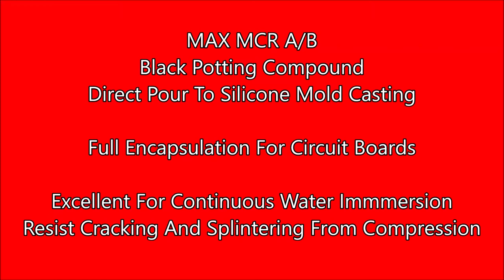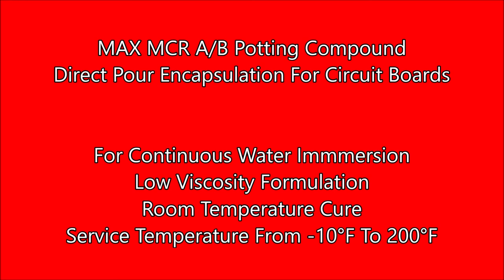MAX MCR Epoxy Potting Compound -Encapsulant For Circuit Board -Direct Casting To Silicone RTV Mold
PRODUCT DESCRIPTION
MAX MCR A/B is an epoxy-based, medium working time, low viscosity potting compound resin system used to pot or encapsulate printed circuit boards (PCB), mechanical relays, induction coils, and other electronic or electrical circuitry.

MAX MCR A/B is low in viscosity and self-levels as it cures at room temperature. It is mixed 2:1 by weight or volume and provides a 30 minute working time (200-gram mass @ 75°F).

Upon cure, MAX MCR is none electrically conductive that seals and waterproofs open circuitry and provides permanent masking for custom and proprietary circuitry and electronic components.

MAX MCR A/B bonds to PVC, PP, ABS, Plastisol, aluminum, galvanized iron, copper, brass, and other materials typically used in electrical circuits.

MAX MCR A/B is mixed 2:1 by weight or by volume ratio. The mixed consistency is easily poured or injected in place. It cures to a hard but tough opaque black compound suitable for small to medium parts without excessive exothermic heat generation up to 1 pint or 500 ml of volume.

MAX MCR A/B Direct Link To Available Kit Sizes

Or visit our eBay store;
Amazon Market Place;

Call our customer service number for more details;
Monday To Friday, 9 AM to 4 PM PST
Polymer Composites, Inc
The Epoxy Experts